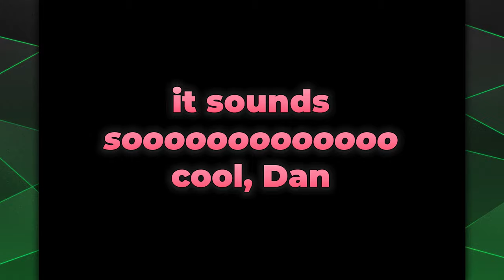Legend of Zelda: Four Swords - FINALE - Cooperation Is Over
And thus concludes the first complete playthrough of a Zelda game on this channel (somehow).

_______▼ PLAYLIST ▼_______

________▼ TWITCH ▼_________

________▼ LINKS ▼_________

_______▼ CREDITS ▼________

________▼ MUSIC ▼_________